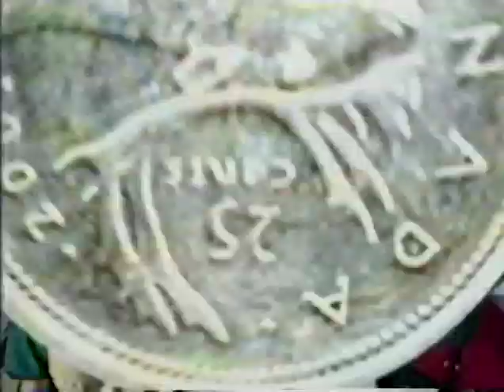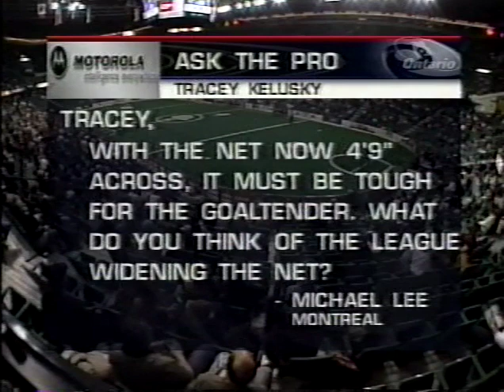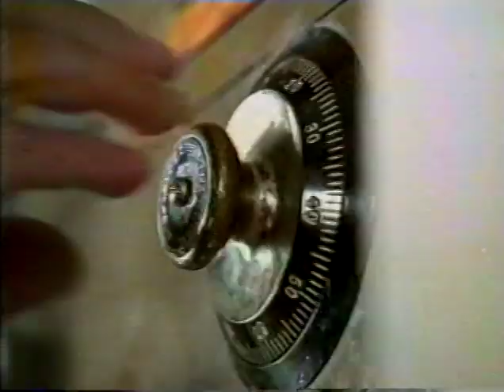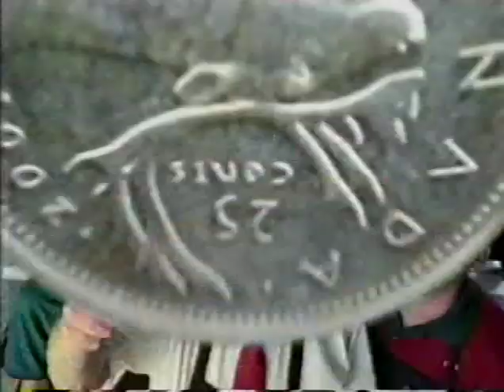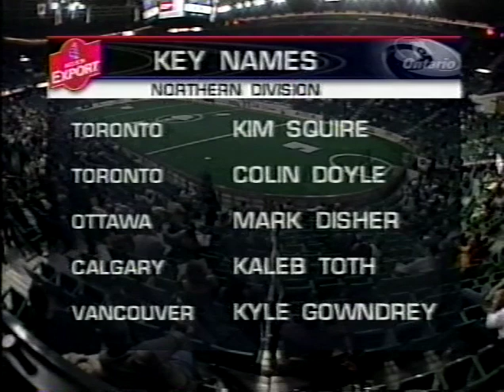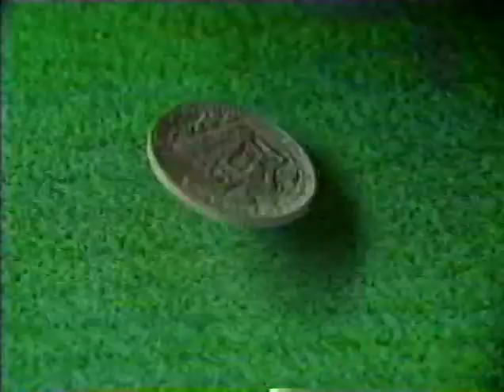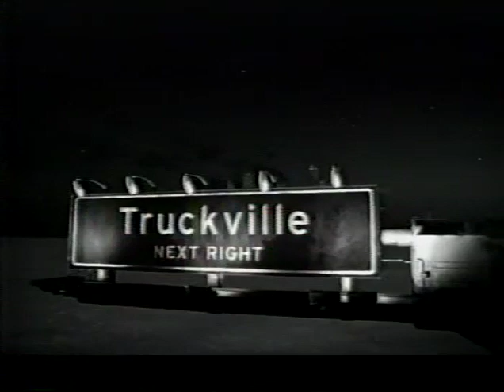NLL 2002 Montreal Express @ Calgary Roughnecks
This is it! The game EVERYONE has been asking for. Well, not everyone - certainly NOT the Goalies that played in this game ; P
The Expansion Montreal Express visit the Expansion Calgary Roughnecks. Scoring is off the charts.